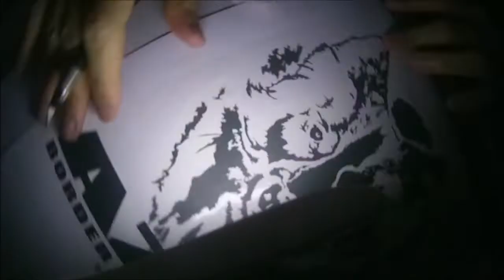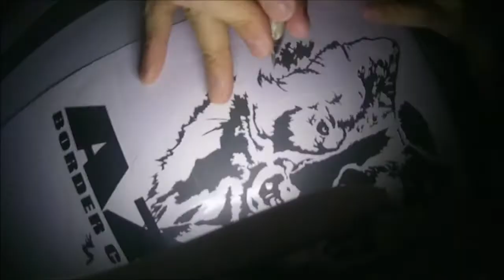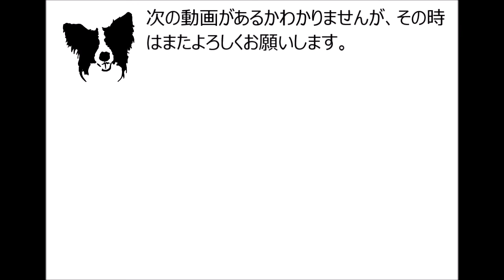愛犬ボーダーコリーのあずきをステッカーにしてみた I made stickers of my dog, Azuki, a Border Collie.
こちらもかなり昔に作った動画です。
せっかくなのでよろしければご覧ください。

Here is another video I made a long time ago.
Please take a look if you would like to see it.